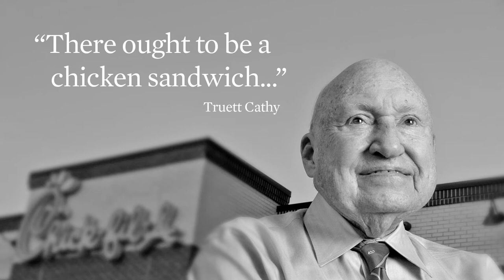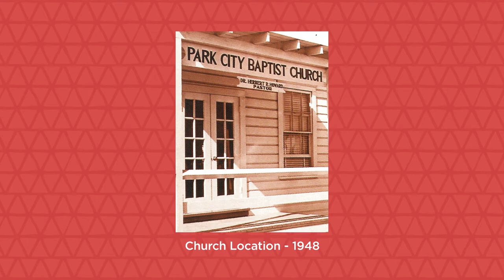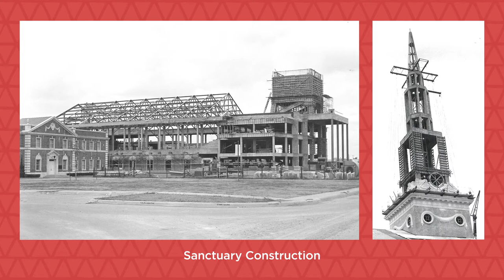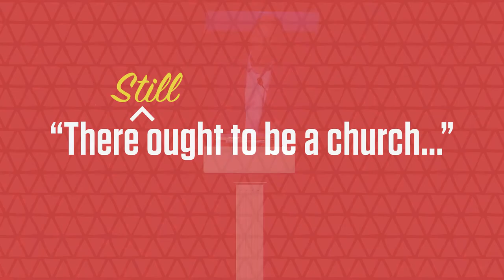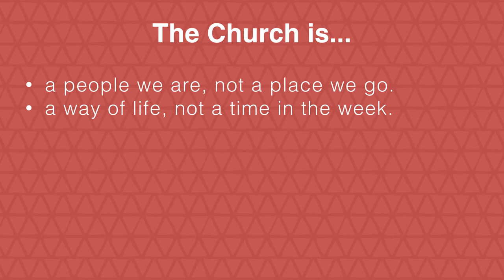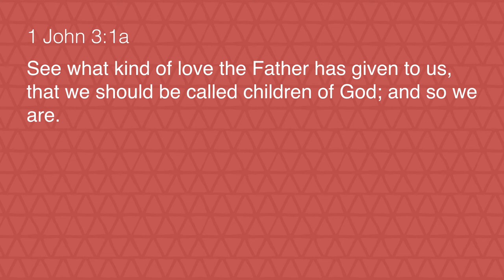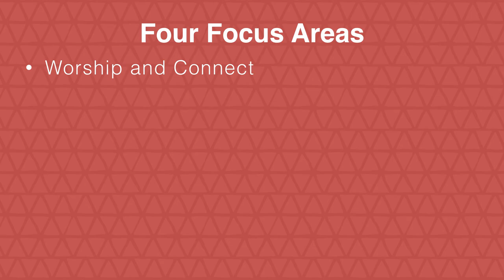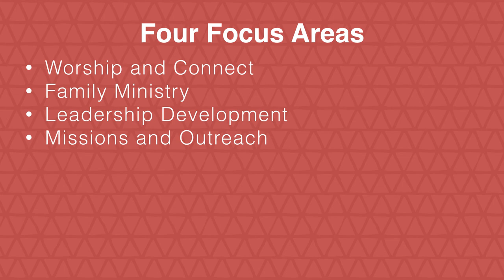What's Next // Our Church // Dr. Jeff Warren